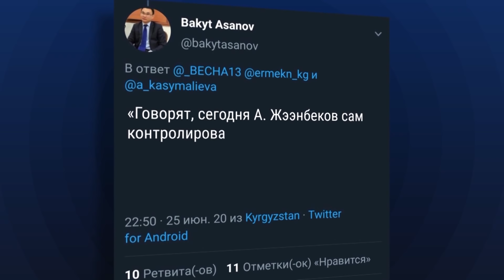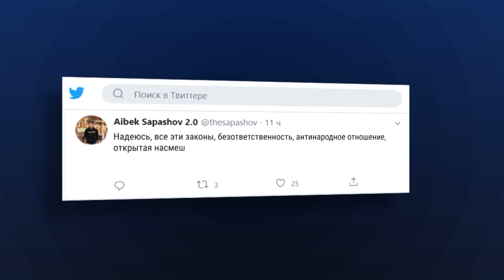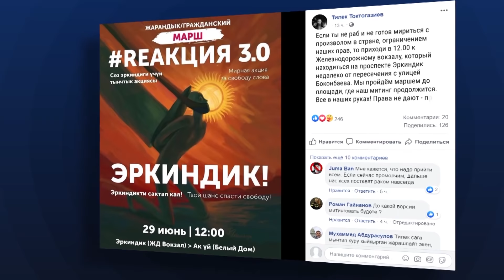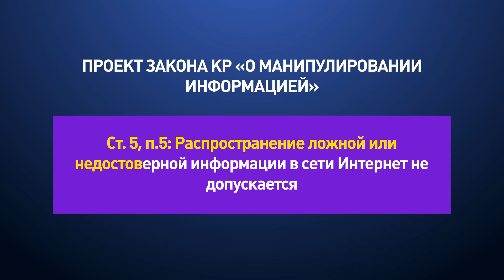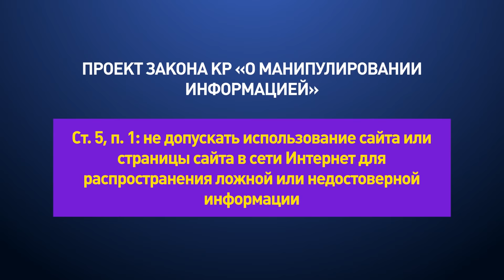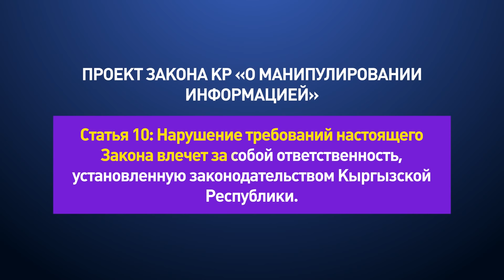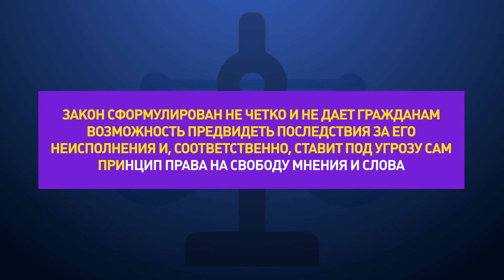Асылбек ЖЭЭНБЕКОВ ЗАСТАВИЛ ДЕПУТАТОВ ПРОГОЛОСОВАТЬ ЗА ИНТЕРНЕТ-ЦЕНЗУРУ? \\ Новости 26.06.2020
Сегодня в выпуске:
📍 Смерть свободы слова: депутаты убили главное завоевание двух революций.
📍Асылбек Жээнбеков лично контролировал депутатов, чтобы они проголосовали так как надо правящему клану.
📍Кнопкодавы: 30 депутатов решили судьбу страны.
📍Выгнали из Кремля, не пустили на Парад, отменили запланированный визит: Путин недоволен политикой Жээнбекова?